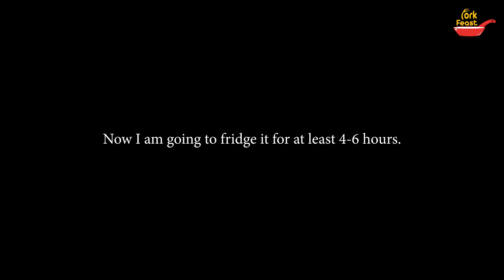𝐍𝐨 𝐁𝐚𝐤𝐞 𝐎𝐫𝐞𝐨 𝐂𝐡𝐞𝐞𝐬𝐞𝐜𝐚𝐤𝐞 𝐰𝐢𝐭𝐡 𝐃𝐨𝐮𝐛𝐥𝐞 𝐋𝐚𝐲𝐞𝐫 𝐎𝐫𝐞𝐨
Ingredients for the oreo cheesecake recipe is in the bellow. ⬇⬇⬇⬇⬇⬇⬇

👍 Rate the video! - it will helpful for me and important for the development of the channel! Feel free to help us grow and become a member of Fork Feast family.

✅✅Ingredients✅✅

Oreo cookies - 16 piece
Melted butter - 40 g
Gelatin - 7 g
Water - 2 1/2 tsp
Cream cheese - 250 g
Whipping cream - 250 g
White sugar - 2 tbsp